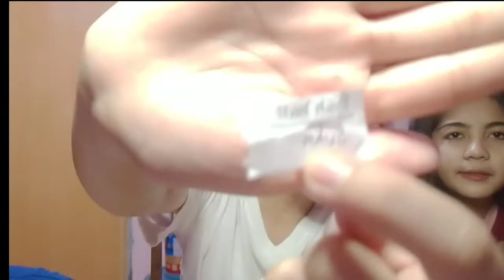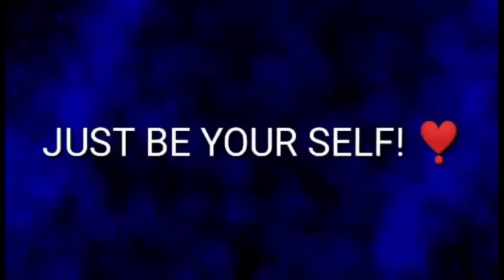WHICH SAUCE CHALLENGE | EYA ORIG | MAGUGULO 🤣 | SIBLINGS.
EYYY!! WHAT IS UP MGA SIS! WHICH SAUCE CHALLENGE, SAMAHAN NYO KAMI❤️

ILOVEYOU ALL.!

MAY PART 2.!!

INFINITY PEACE!